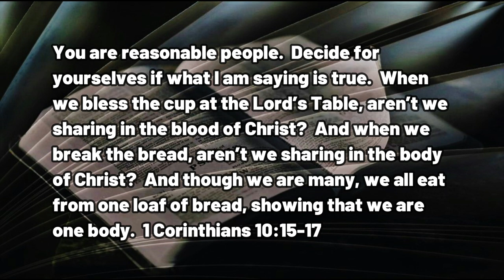030723 The Body of Christ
A DAILY DEVOTIONAL -- exactly four minutes and thirty-eight seconds of help for today's journey.